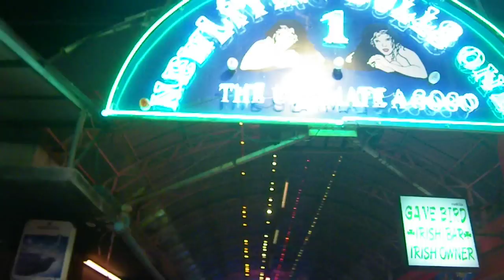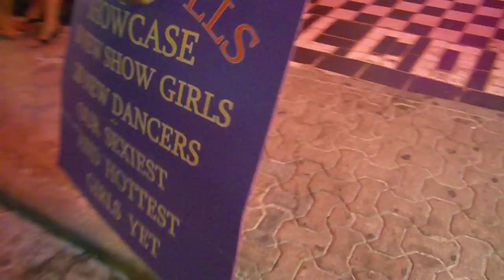walking through Pattaya Walking Street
walk ends up at Ocean 10.